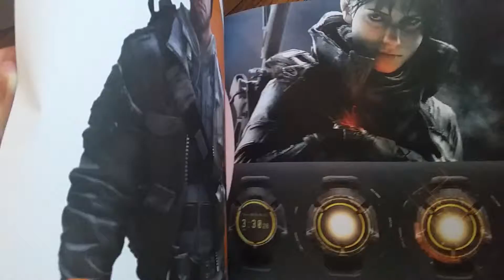The Division Sleeper Agent Edition (Unboxing)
This is the division sleeper agent edition i got when the game came out , the watch is made of metal and has a protective coating , it comes with cool things as you will see in the video.